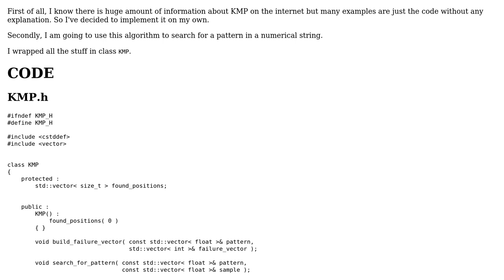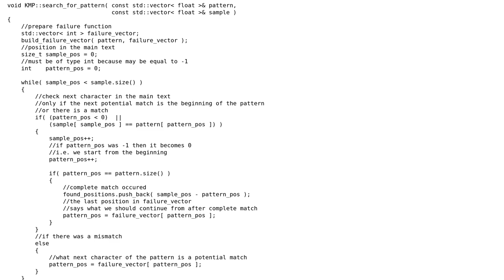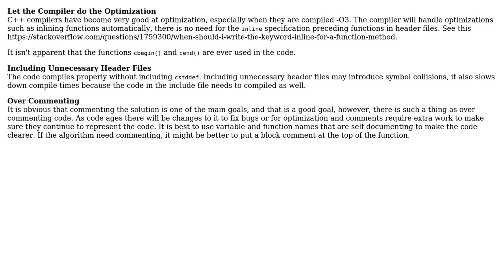Knuth-Morris-Pratt algorithm in C++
With thanks & praise to God, and with thanks to the many people who have made this project possible! | Content (except music & images) licensed under CC BY-SA | Music | Images & others | With thanks to user pacmaninbw user LRDPRDX user 200_success and the Stack Exchange Network Trademarks are property of their respective owners. You are responsible for your own actions.